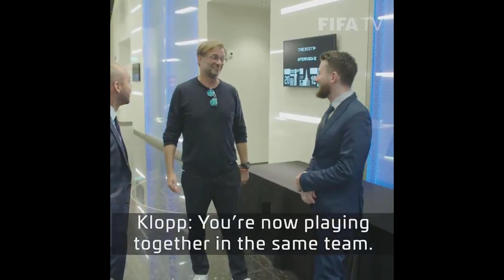FIFA Weltmeister MOAUBA & STYLO treffen Jürgen Klopp & Virgil Van Dijk 😱🔥